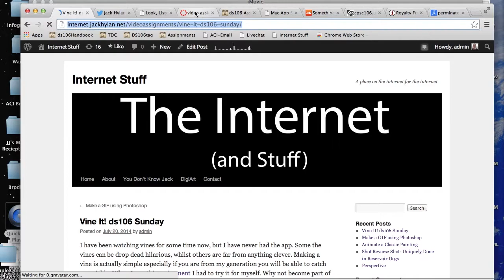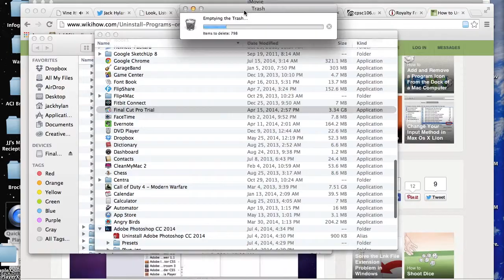40 Minutes of ds106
This video is about 40 Minutes of ds106